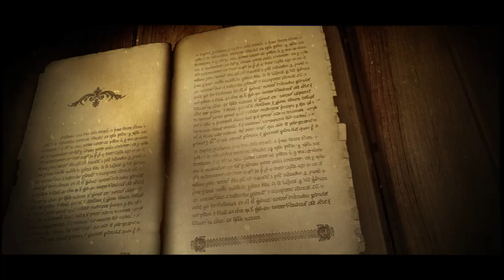[NIEUW YA BOEK!] - TYPEWRITER - Lotte van den Noort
Samenvatting:
In New Orleans is er in 1930 een grote kloof tussen de rijke en arme inwoners van de stad. Abbigail heeft zich noodgedwongen aangesloten bij de verzetsgroep Monte Carlo. Zij zijn de laatst overgebleven strijders voor gelijkheid. In het geheim proberen zij de oneerlijke leiders van de stad uit te schakelen en zo New Orleans in ere te herstellen.

Het dagelijkse leven van Abbigail is gevuld met vermommingen en gevaarlijke missies, waarnaast ze haar grote geheim moet bewaren voor haar medeverzetsstrijders. Alsof dat al niet zwaar genoeg is, moet ze dit alles doen in samenwerking met de onuitstaanbare, arrogante Jae Hawkins.

Wanneer het bestuur van de stad de verzetsstrijders op de hielen zit, besluit de leider van Monte Carlo de schuilplaats om te bouwen tot een groots casino. Alles lijkt volgens plan te gaan, tot er duistere geheimen aan het licht komen. Lukt het Abbigail om haar geliefde stad weer veilig te maken? En waarom ziet Jae er opeens zo irritant aantrekkelijk uit, gebogen over zijn nieuwe typemachine?